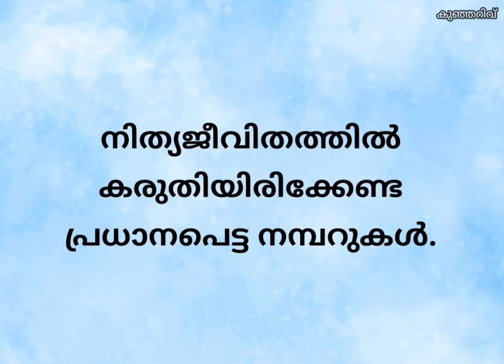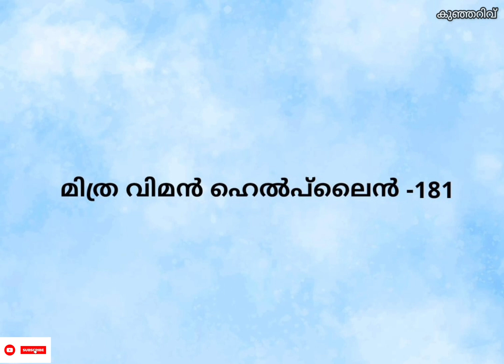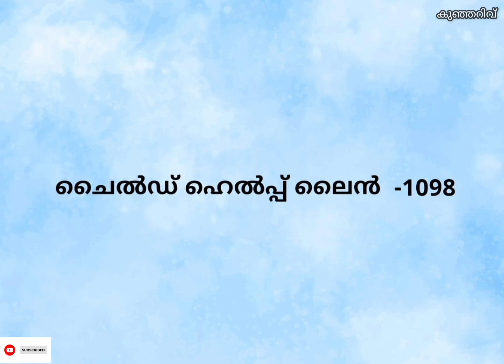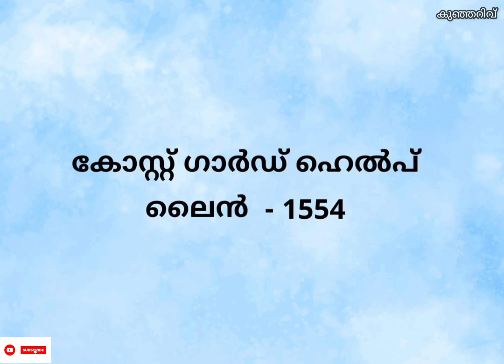വീഡിയോ കാണാതിരിക്കല്ലേ|ഓർത്തിരിക്കേണ്ട നമ്പറുകൾ|Emergency Contact|Fire force|Contact list|Accidents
Emergency contacts
Emergency Numbers